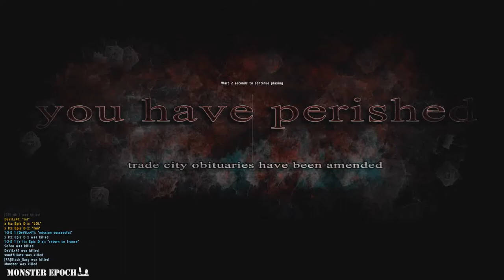Dayz How to Fail an Epoch Supermission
Props to the AI for their multikills without being able to Visually see us!  Hax.  Anyways we went back to island in suv's and conquered that bitch.

Hit me up on Twitter @xItzEpicDx